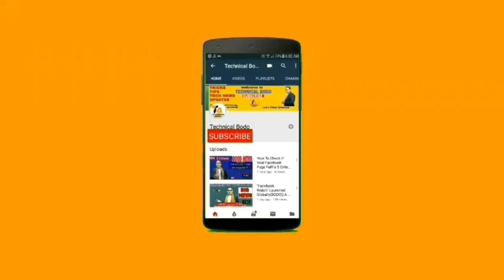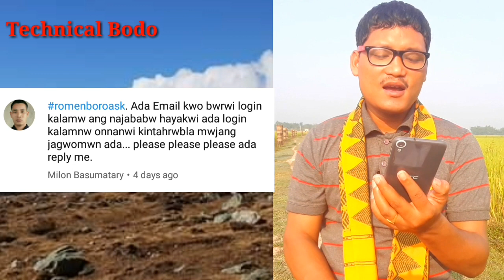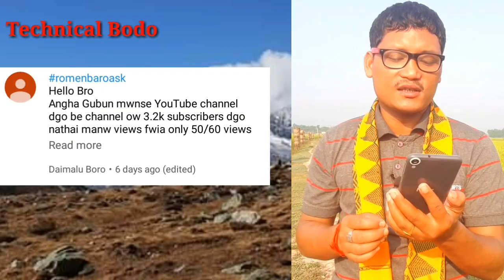(Bodo) Q & A Sunday Comments Box #6 Part 2 || Technical Bodo || with Ramen Baro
बेवहाय आं नोंथांमोननि सोंथिनि फिननाय होनाय जादों   ।।। नायनानै लादो लोगोफोर ।।

Category
Education & Entertainment
Licence